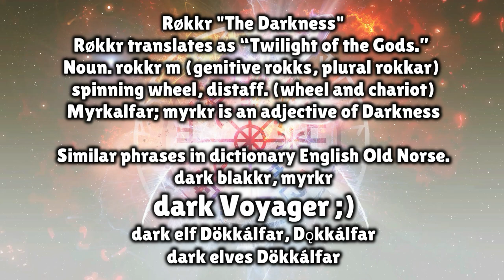The Realm of Svartalfheim - The Home of the Dark Elves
The Dark Elves. In the video, we learn of the realm of the Drak Elves. A detailed summary of the realm of Svartalfheim. In Norse mythology, the Dark Elves, myrkálfr, are murky beings who live in a dwelling named Svartalfheim "home of the black elves".

The locations of svartálfar and Svartálfaheimr are attested in the Prose Edda, written by Snorri Sturluson.

The elves of Svartálfar appear alongside the dwarfs and also the dökkálfar, "dark elves". The dark fields known as Niðavellir are probably a variant description of svartálfar, the dwelling of the dwarfs. Individual Dwarfs are found in Svartálfaheimr's "world of black elves" and appear in the Prose Edda twice.

In Gylfaginning 33, the "world of black elves" is where the dwarfs are sought by the gods to craft the fetter Gleipnir to bind the wolf Fenrir.

One of many Norse documentaries @Ancient Mystery